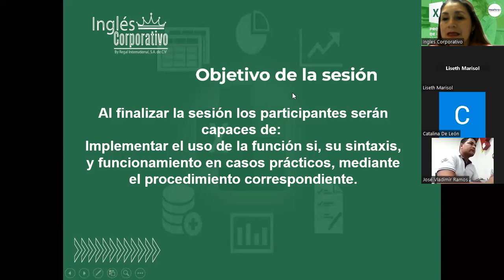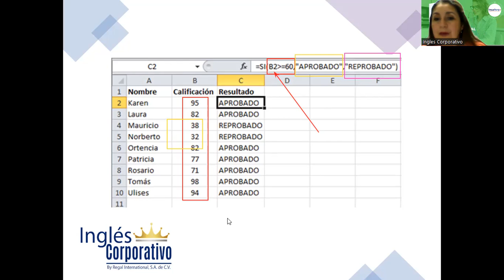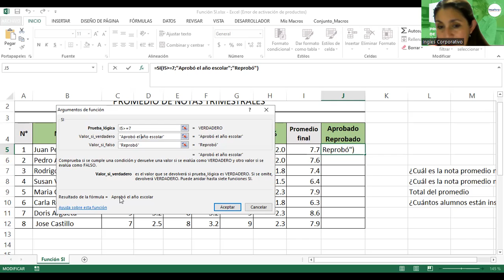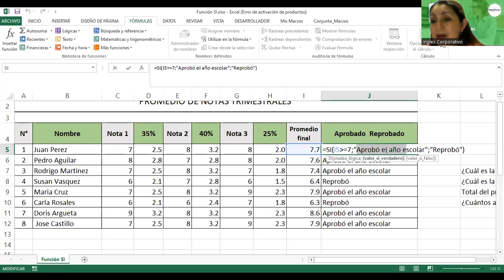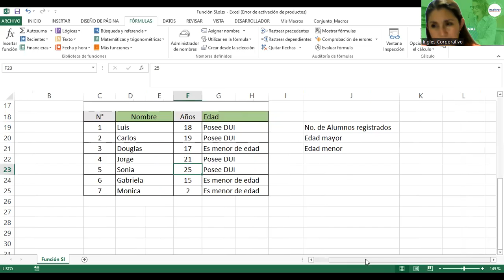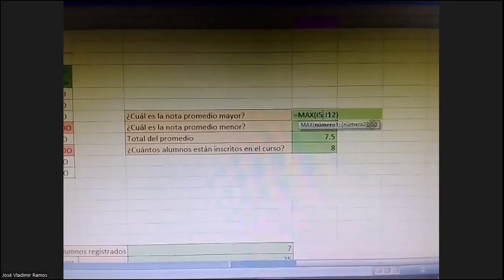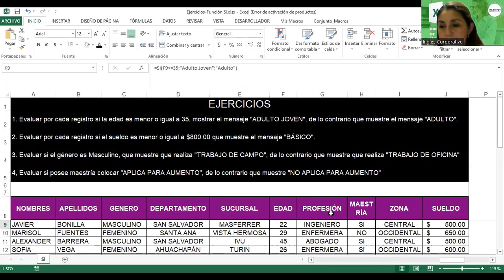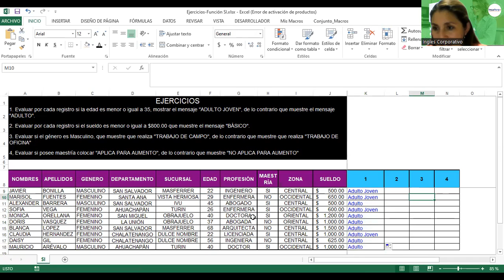Sesión2-21-02-2023-29811-8017-0009/2023-Alvarado-Función Condicional Si